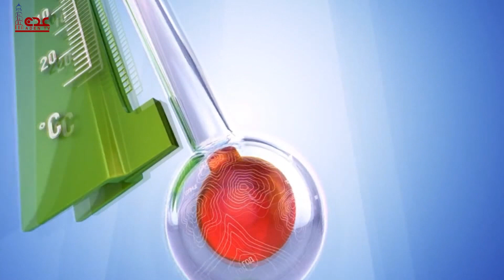حالة الطقس ليوم الجمعة في محافظات الجمهورية اليمنية 03 11 2023 | قناة عدن الفضائية